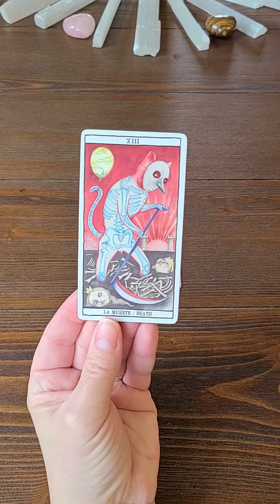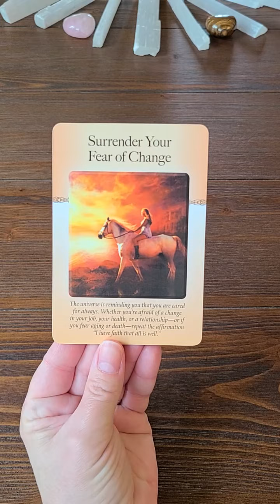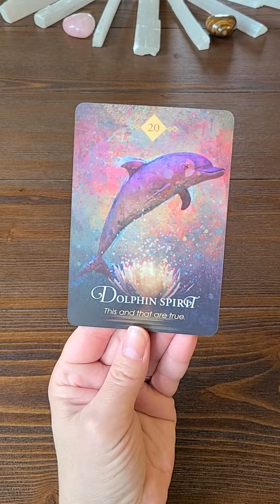Your Reading For Today!